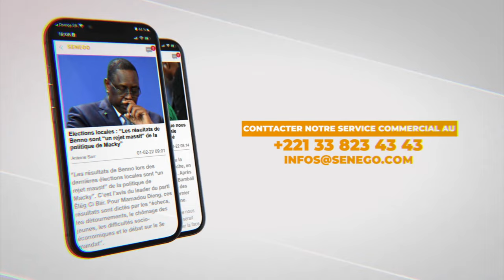20 km Plage Malibu-Apix : Jamm ci Xol yi marche pour la santé sociale